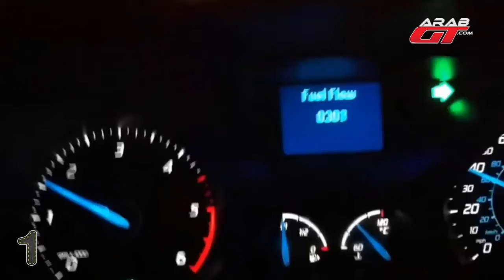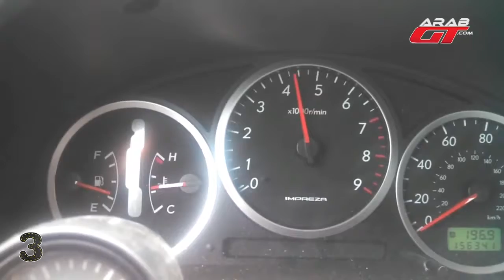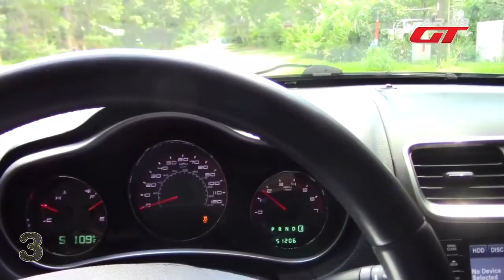اكثر 5 اخطأ على قير اوتوماتيك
ما تنسو تعملو اشتراك للقناة وتشغل زر الجرس ليصلك كل جديد
Special Car & Hourse Power/Mahmoud Barakeh